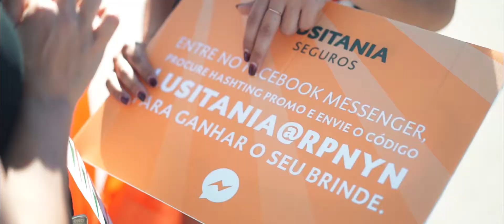Lusitânia Seguros - Regata de Portugal